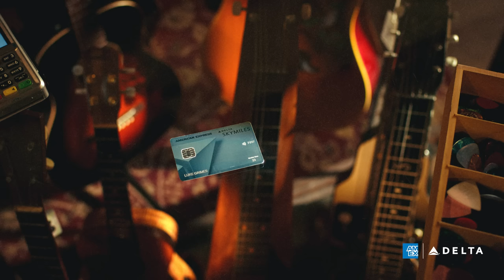Traveling with Yellowstone's Luke Grimes | Paramount Network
Nashville's energy + live music + Luke Grimes = The perfect travel story. Paid moment by Delta SkyMiles® American Express Card.